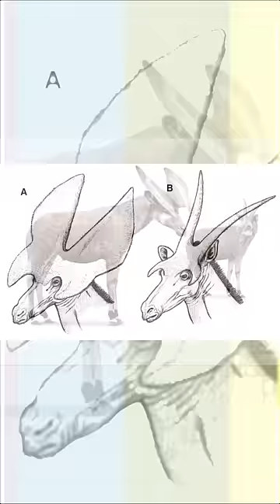Los Animales prehistóricos mas RAROS de la historia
Los Animales prehistóricos más raros de la historia

El Prolibytherium
Es un ancestro extinto tanto de las jirafas como del okapi. Al igual que estos, poseía unas protuberancias en la cabeza, llamadas ossicones, pero con un tamaño mucho mayor. Presentaban un evidente dimorfismo sexual visible, ósea una diferencia clara de las protuberancias entre el macho y la hembra
Con un tamaño de 1.8 metros, vivió durante el Mioceno, extinguiéndose hace 16 millones de años.

Deinotherium

El elefante colmillo de sable, bueno no, llamado deinotherium un pariente de los elefantes, pero con la diferencia que Su trompa no era muy larga y sus colmillos que salían de la mandíbula inferior, estaban curvados hacia abajo. Con hasta 4,5 metros de altura y un peso de 14 toneladas, fue una de las criaturas terrestres más grandes de su época, y el segundo mamífero terrestre más grande conocido, tan solo por detrás del Paraceratherium. Si lo comparamos con el mayor elefante conocido, sería un metro y medio mayor. Vivió desde mediados del Mioceno a principios del Pleistoceno.